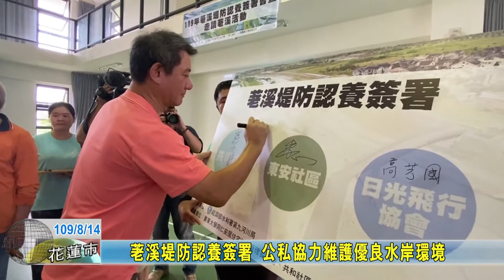20200814 03 荖溪堤防認養簽署 公私協力維護優良水岸環境